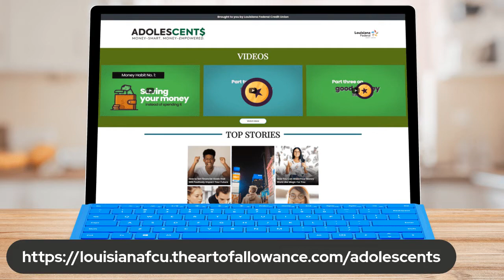John Lanza | Raising money-smart, money-empowered kids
Youth financial literacy expert and founder of The Money Mammals, John Lanza, joins the Helping You Get There™ Live Q&A Series to discuss proven ways parents can set their kids up for financial success at an early age.